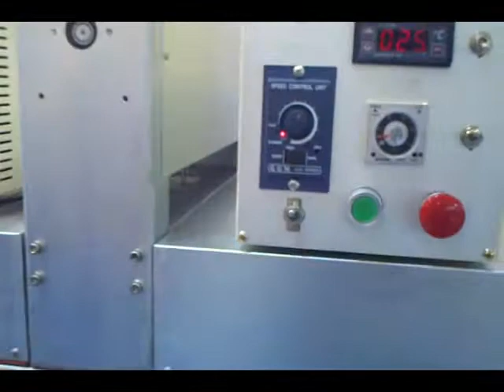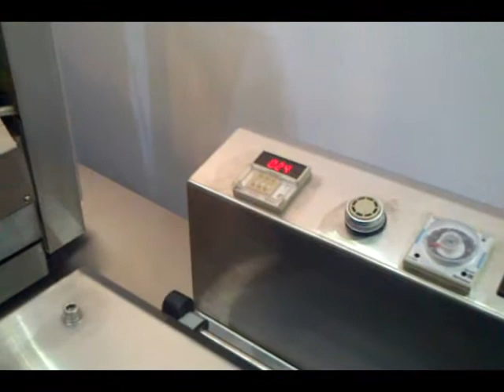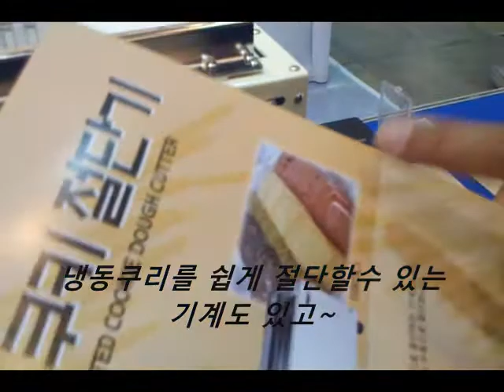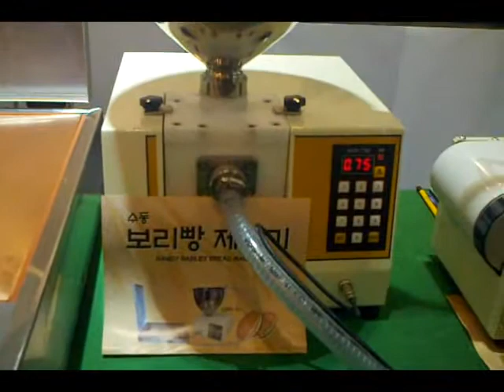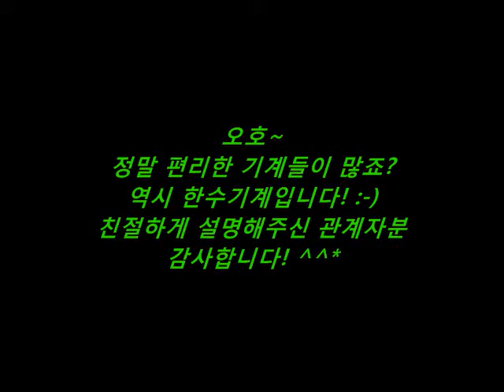siba2011 서울국제 빵,과자전 (한수기계)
siba2011 서울국제 빵,과자전

한수기계는 보리빵, 와플기계 등 제과에 필요한 기계를
만드는 기업입니다. 편리함과 안전성을 갖춘 한수기계~

-CyberCoex 서포터즈 2기 7조 김송이-